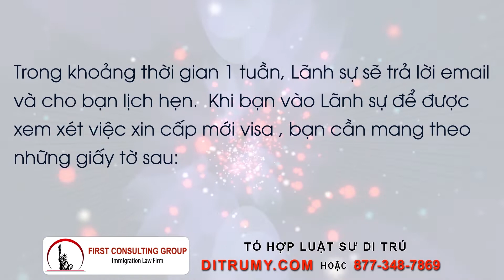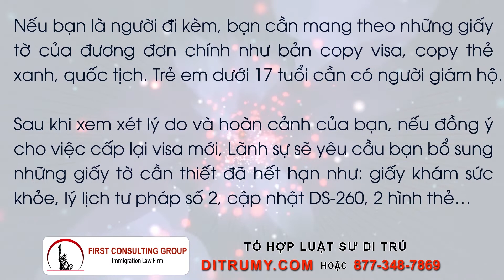Hướng dẫn xin cấp lại visa định cư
Tổ hợp luật sư di trú

Khi visa định cư của bạn đã hết hạn nhưng vì lý do khách quan (dịch Covid, bệnh tật, tai nạn, vấn đề gia đình, vv…) làm bạn chưa thể xuất cảnh trong thời hạn hiệu lực của visa.

Ngay khi bạn đã sẵn sàng cho chuyến đi, bạn có thể liên lạc Lãnh sự quán Hoa kỳ để được xem xét và cấp lại thị thực visa mới.

Tiến trình như sau:

Trước hết, bạn cần làm inquiry cho lãnh sự theo link dưới đây để xin cuộc hẹn

Trong khoảng thời gian 1 tuần, Lãnh sự sẽ trả lời email và cho bạn lịch hẹn.  Khi bạn vào Lãnh sự để được xem xét việc xin cấp mới visa , bạn cần mang theo những giấy tờ sau:

1. Visa và túi đựng hồ sơ màu nâu (nếu có)
2. Thư tương trình lý do không thể đi trong thời hạn hiệu lực của visa (viết bằng tiếng Anh hoặc dịch thuật sang tiếng Anh)
3. Hôn thú (nếu đang kết hôn)
4. Phí thị thực visa (hiện tại là $325)
5. Email xác nhận của Lãnh sự cho cuộc hẹn

Nếu bạn là người đi kèm, bạn cần mang theo những giấy tờ của đương đơn chính như bản copy visa, copy thẻ xanh, quốc tịch. Trẻ em dưới 17 tuổi cần có người giám hộ.

Sau khi xem xét lý do và hoàn cảnh của bạn, nếu đồng ý cho việc cấp lại visa mới, Lãnh sự sẽ yêu cầu bạn bổ sung những giấy tờ cần thiết đã hết hạn như: giấy khám sức khỏe, lý lịch tư pháp số 2, cập nhật DS-260, 2 hình thẻ…

Khi đã hoàn tất các giấy tờ nêu trên, bạn cần đặt lại lịch hẹn với Lãnh sự để bổ sung giấy tờ theo

Hoặc có thể đặt lịch hẹn bổ sung (nếu trong giấy xanh yêu cầu) tại

Khoảng 2 tuần, sau khi nhận đầy đủ giấy tờ bổ sung, Lãnh Sự sẽ gởi visa mới cho bạn và bạn phải đi trong thời hạn visa còn hiệu lực.